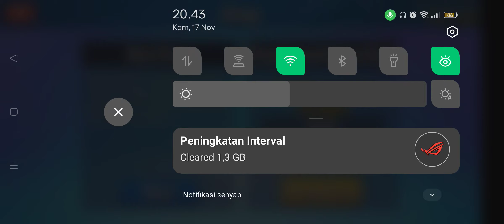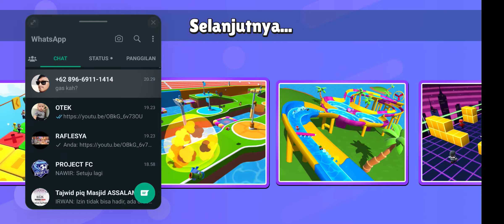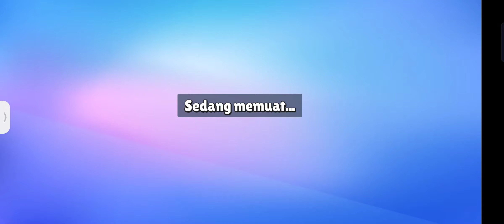BOCIL TK MAIN CURANG GAES !!? STUMBLE GUYS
Waaaaaahhh...parah gaes bocil tk main curang gaes,gak nyangka bgt bocil tk nyucuk kita dari belakang gaes 😭😭😭
Langsung saja kita gasken gamenya gaes 😁👍